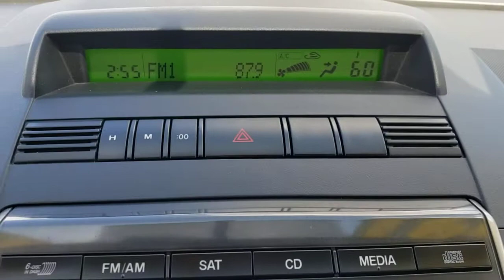2009 Mazda Mazda5 Davenport, Clermont, Winter Garden, Orlando, Ocala, FL M0443536A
Brilliant Black Clearcoat Used 2009 Mazda Mazda5 available in Clermont, Florida at Headquarter Mazda. Servicing the Davenport, Winter Garden, Orlando, Ocala, FL area:

Headquarter Mazda
17500 FL-50

CARFAX One-Owner **BLUETOOTH**, **LEATHER**. Odometer is 39226 miles below market average! 21/27 City/Highway MPGbrbrWe are conveniently located just a few minutes West of Downtown Orlando, just off the Florida Turnpike between Winter Garden and Clermont! It's one of the easiest drive in Central Florida! Remember: GET THE MAZDA SPIRIT here at Headquarter Mazda! So take the easy drive from almost anywhere in Central Florida to visit us or just call one of our Professional Inventory Specialist for more information and schedule a VIP appointment.